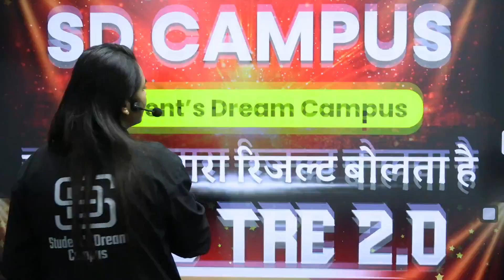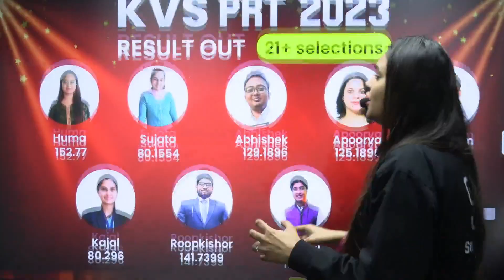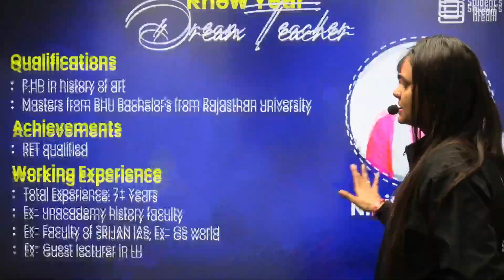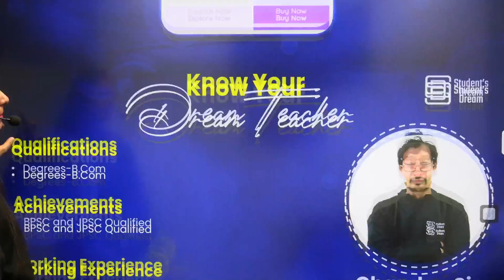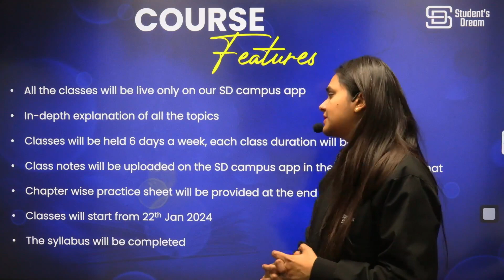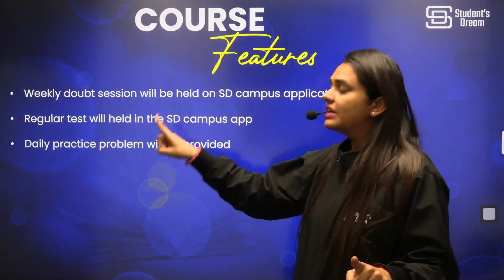झारखण्ड PGT 2024 | JSSC PGT 2024 | JSSC PGT Teachers Vacancy 2024 | झारखण्ड PGT Teacher Vacancy 2024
In this video we will discuss about JSSC PGT Teachers Vacancy 2024. And we will discuss about झारखण्ड PGT 2024. This video has been discussed by Niharika Mam.

झारखण्ड PGT 2024,
JSSC PGT 2024,
JSSC PGT Teachers Vacancy 2024,
झारखण्ड PGT Teacher Vacancy 2024,
jssc teacher vacancy 2024,
jssc tgt teacher vacancy 2024,

💎 Expert Faculties
💎 Doubt sessions
💎 Sunday Marathon Classes
💎 Test series